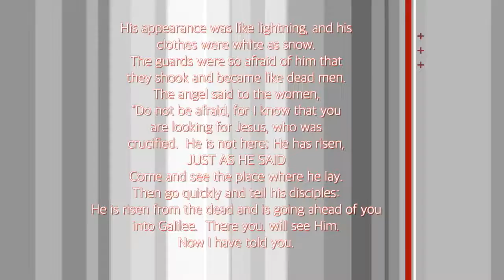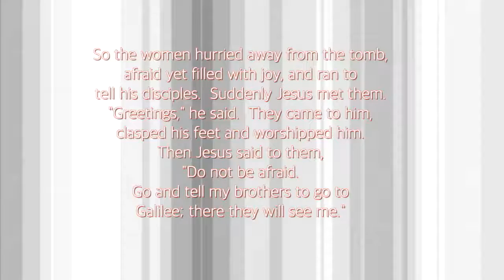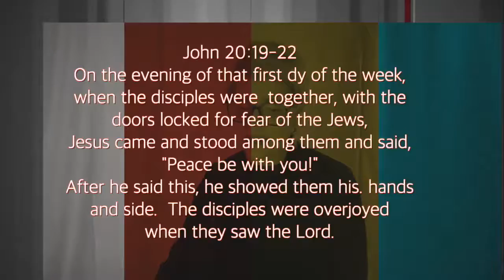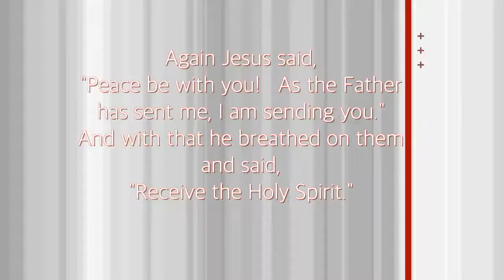7 on the 7, Episode 16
If you feel called to support this ministry, you can do so

Invite your friends to tune in with you nightly at 7!
 -- and this video to your social media to direct your friends and family to join you each night at 7PM as we gather together collectively as the body of Christ to be encouraged by the Word of God!